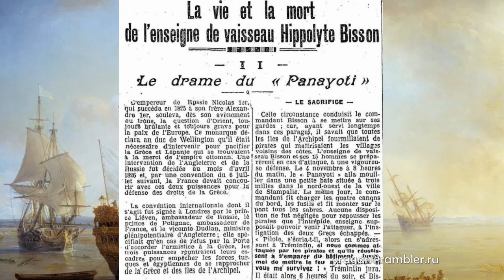Биссон Ипполит Маглуар Hippolyte Magloire Bisson герой